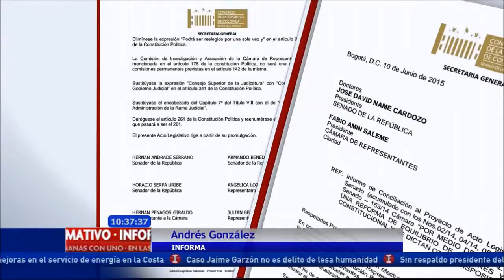Lista conciliación de Equilibrio de poderes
El Congreso de la República logró conciliar la reforma al equilibrio de poderes y de paso unificar criterios sobre varios puntos para garantizar que no hayan micos en este proyecto que está a punto de convertirse en ley de la república.